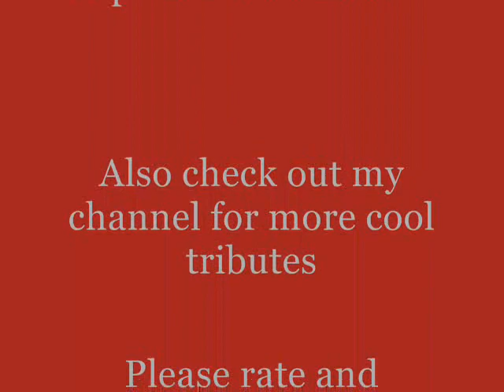Tribute to The Horrid Lorries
PLEASE RATE AND COMMENT. Finally! I finished this tribute! It took me forever because it was hard to find each piece of the music I needed. I used this music because-
1: It plays in the background of "Horrid Lorry" and
2:No one has ever put this music piece together before.